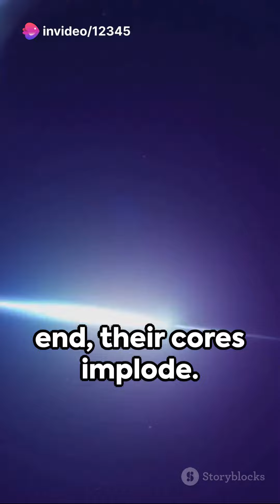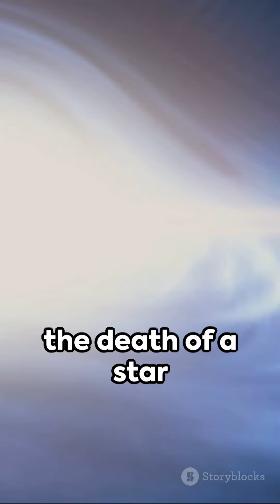Pulsars : The Lighthouse of the Universe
Join us in this captivating video where we dive deep into the intriguing world of pulsars, the enigmatic rotating neutron stars that emit mesmerizing radio signals. Pulsars have fascinated scientists and astrophysicists for decades, and in this video, we explore the science behind these cosmic wonders. From their discovery to their mind-boggling properties, we unravel the mysteries surrounding these celestial objects. Join us on this epic journey through space and time as we unravel the secrets of pulsars.
See Less

OUTLINE:
00:00:00